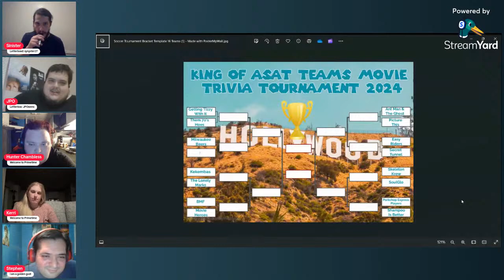A Show About Trivia #378: Movie Trivia: Stillwater vs Welcome to Primetime